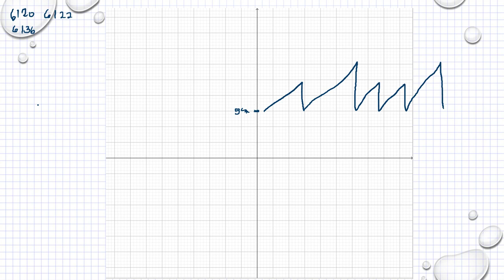Matematik 5000 Ma 1b Kapitel 6 Grafer och proportionalitet Tolka grafer 6136